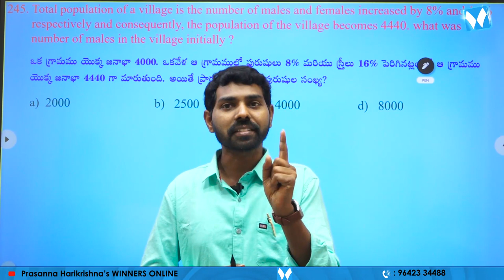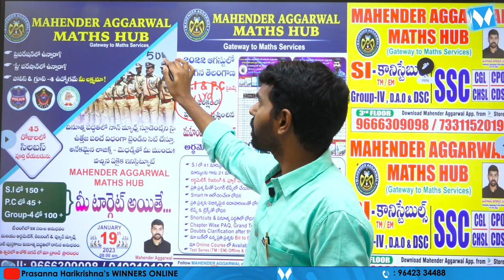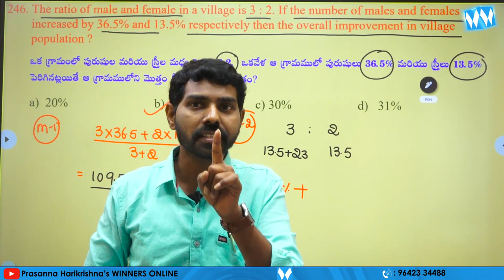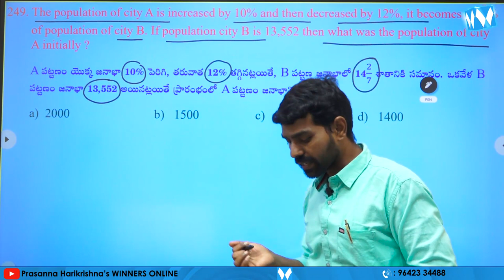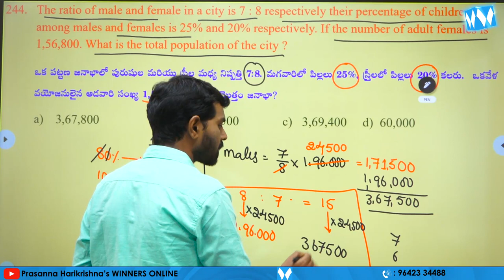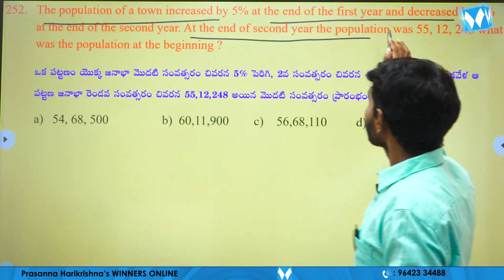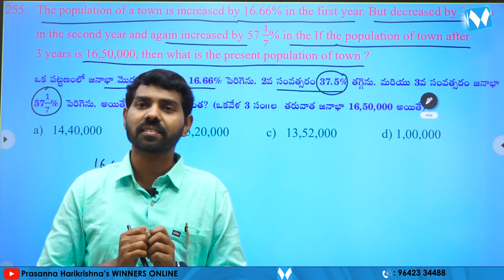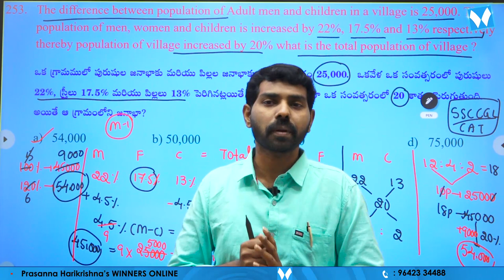Percentage Short Cut Tricks | Arithmetic | Mahender Aggarwal | Winners Online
1,283 views 29 Mar 2023